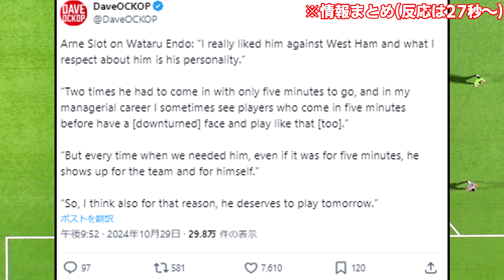【速報】遠藤航、次戦ブライトンとの試合でスロットが起用明言キター！！！！！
先発で出してくれそうね